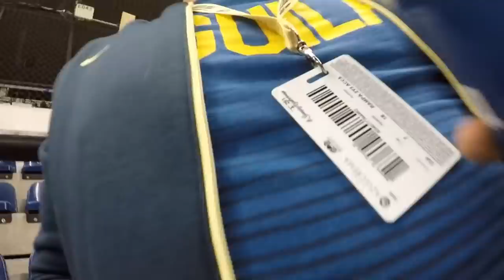EL NIÑO MARAVIÑAS ¡¡HAY GOLEADOR!! - AMÉRICA VS ATLAS - Vlog #159 - Del Crema Soy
Anchor : anchor.fm/delcremasoy.

Regresó el goleador de las Águilas y de inmediato confirmó que es el '9' que el América necesita. Federico Viñas marcó los goles con los que su equipo sumó una nueva victoria tras derrotar 2-0 al Atlas y seguir a la caza del líder general del campeonato.

En medio de lo complicado que ha sido para el América las últimas semanas por tantas ausencias y lesiones, el delantero uruguayo demostró porque era el jugador que la afición ansiaba tener de vuelta.

El futbolista de 21 años sigue confirmando que no le pesa vestir la camiseta azulcrema y ser el responsable del ataque águila.

Viñas se encargó de abrir el marcador al 25' en un tiro de esquina, luego de desprenderse de su marca y quedar frente al arco completamente solo para definir de media vuelta con un tiro que salió sin tanta fuerza, pero si con la dirección necesario para terminar en el fondo de las redes.

Para la parte complementaria, Sebastián Córdova estrelló un disparo al poste, anunciando que se venía el segundo gol azulcrema. Unos minutos más tarde, el delantero charrúa sentenció el partido tras recibir un pase en diagonal que simplemente tuvo que empujar a la portería, y así darle desde sus botines un nuevo triunfo a su equipo.